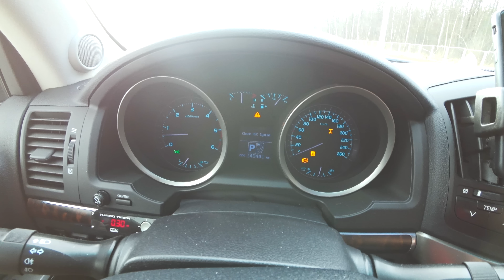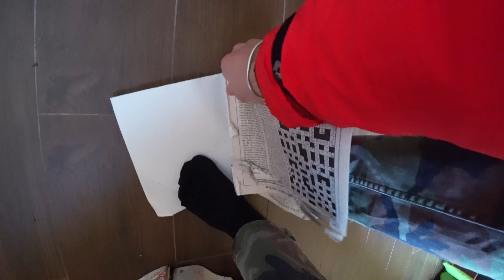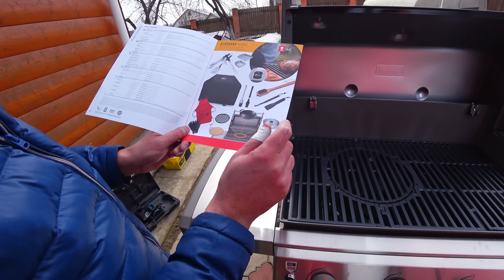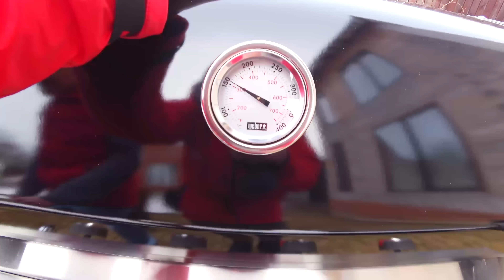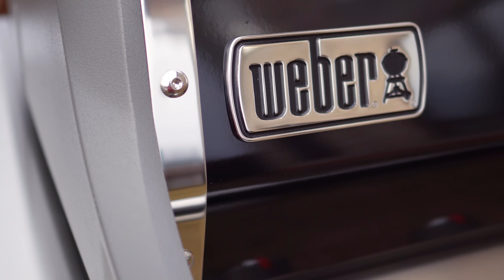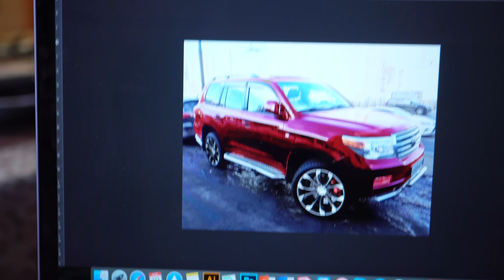Обзор на Газовый Гриль WEBER GENESIS II E-410. Каре Ягненка на Гриле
Обзор на Газовый Гриль GENESIS II E-410. Каре Ягненка на Гриле